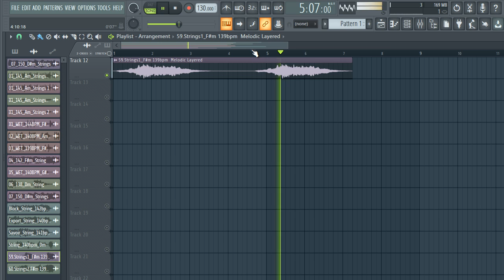FREE DOWNLOAD STRING SAMPLE PACK / ROYALTY FREE LOOP KIT (Samples for HipHop,Drill and Trap) VOL.7